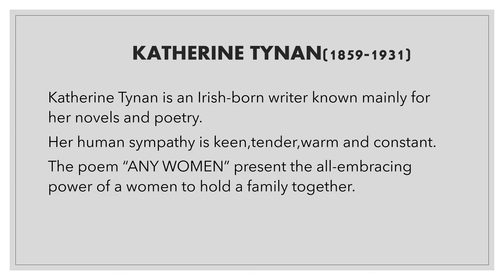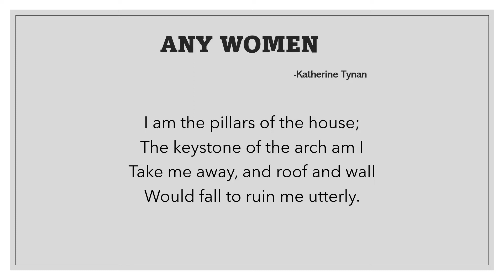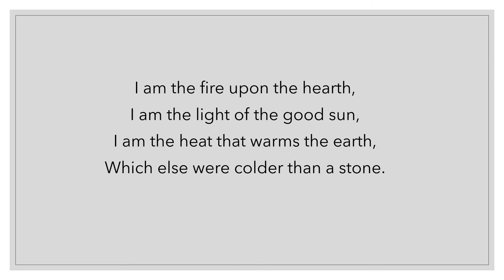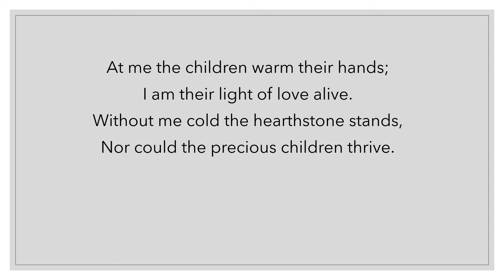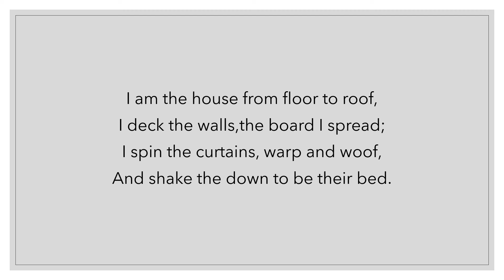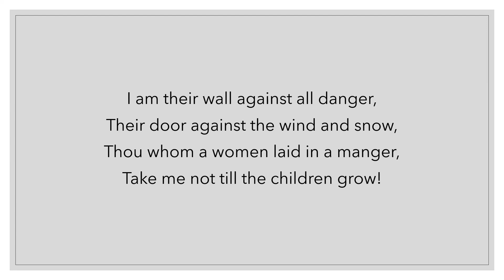Any Women Malayalam summary | plustwo| English|subscribe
summary of the poem "Any Women" written by Katherine Tynan